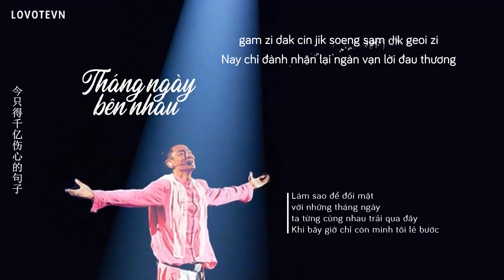「VIETSUB+KARA」Tháng ngày bên nhau - Lưu Đức Hoa | 一起走过的日子 - 刘德华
❝Làm sao để đối mặt với những tháng ngày ta từng cùng nhau trải qua đây
Khi bây giờ chỉ còn mình tôi lẻ bước ❞

♪Lời bài hát: Tiểu Mỹ
♪Soạn nhạc: Hồ Vĩ Lập
♪Biên khúc: Đỗ Tự Trì
► LYRICS:

如何面对 曾一起走过的日子
jyu ho min deoi cang jat hei zau gwo dik jat zi

现在剩下我独行
jin zoi sing haa ngo duk hang/haang/hong

如何用心声一一讲你知
jyu ho jung sam sing/seng jat jat gong nei zi

从来无人明白我
cung loi mut jan ming baak ngo

唯一你给我好日子
wai jat nei kap ngo hou jat zi

有你有我有情有生有死有义
jau nei jau ngo jau cing jau sang/saang jau sei jau ji

多少风波都愿闯
do siu fung bo dou jyun cong

只因彼此不死的目光
zi jan bei ci bat sei dik muk gwong

有你有我有情有天有海有地
jau nei jau ngo jau cing jau tin jau hoi jau dei

不可猜测总有天意
bat ho caai cak zung jau tin ji

才珍惜相处的日子
coi zan sik soeng cyu dik jat zi

道别话亦未多讲
dou bit waa jik mei do gong

只抛低这个伤心的汉子
zi paau dai ze go soeng sam dik hon zi

沉沉睡了 谁分享今生的日子
cam cam seoi liu seoi fan hoeng gam sang/saang dik jat zi

活着但是没灵魂
wut zoek/ daan si mut ling wan

才明白生死之间的意思
coi ming baak sang/saang sei zi gaan dik ji si

情浓完全明白了
cing nung jyun cyun ming baak liu

才甘心披上孤独衣
coi gam sam pei soeng gu duk ji

当天一起不自知
dong tin jat hei bat zi zi

分开方知根本心极痴
fan hoi fong zi gan bun sam gik ci

只想解释当我不智
zi soeng gaai sik dong ngo bat zi

如今想倾诉讲谁知
jyu gam soeng king sou gong seoi zi

剩下绝望旧身影
sing haa zyut mong gau san jing

今只得千亿伤心的句子
gam zi dak cin jik soeng sam dik geoi zi

• Translator: Hình
• Timer: Tứ
• Typesetter & Encode: Tứ